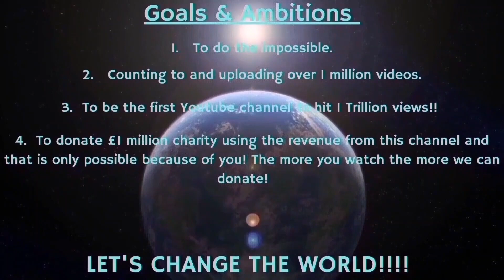Counting to ONE MILLION!!, This is Number 96,853